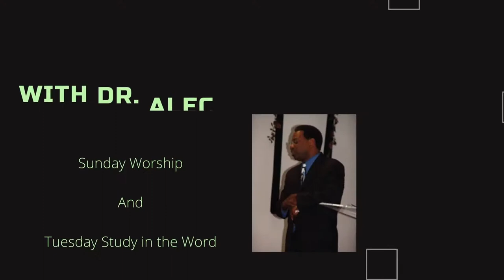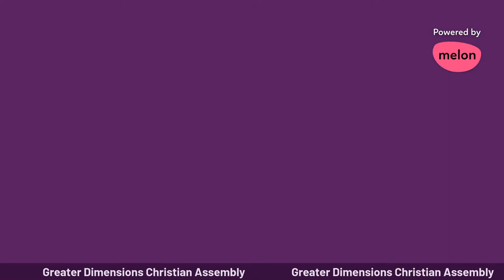Christ is All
Study in the Word- Colossians 3:11
Dr. Alec Richardson